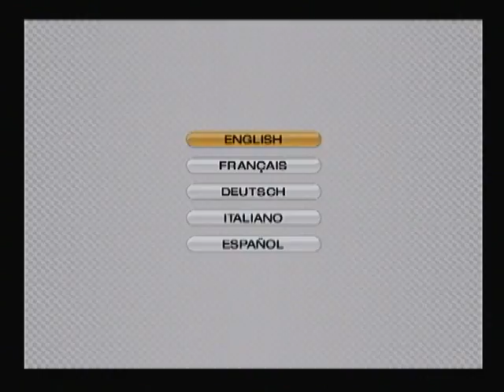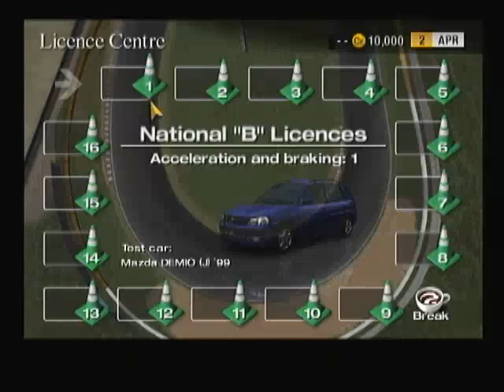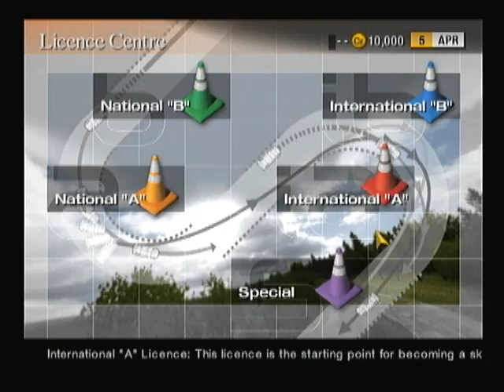Frocto May Cry 2 Episode 12 A